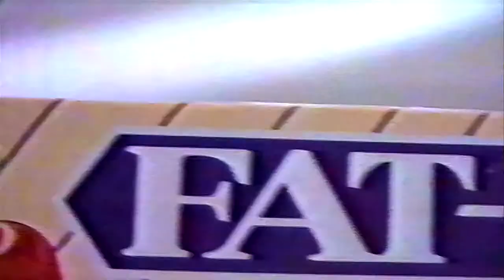Schwegmann's - John F Schwegmann 1993 Commercial